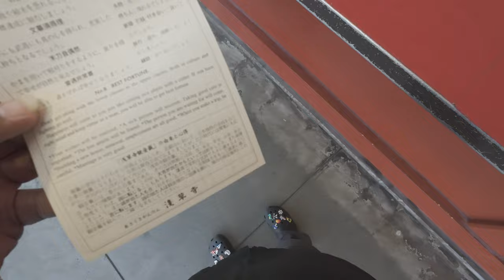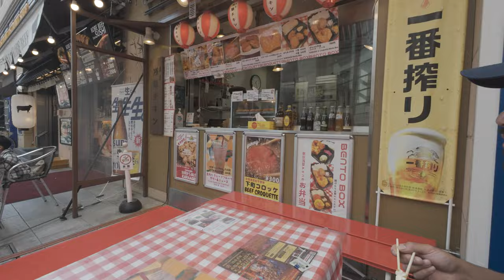🇯🇵 japan vlogs, day 13: More of Tokyo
🌸Walk with me as I stumble my way through some of Japan as a first time traveler.

This is a vlog of my my first time travels to Japan as a solo, introverted, first time traveler. these will be pretty unorthodox and might not contain the best footage but for me personally, it means a lot just looking back at these, if you find these, I hope it helps you make that decision to go to Japan...

Third day in Tokyo and we are once again out and about, this time we started the day a little early in Asakusa before heading to the Skytree and spending the rest of the day in Akihabara as well as meeting up with some friends for a few drinks and darts.

My highlights: Visiting Senso-ji in the morning, going up Tokyo Skytree and strolling through the open streets of Akihabara.

Places visited: Hotel GUEST Ueno, Ueno Station, Asakusa Station, Senso-ji Temple, Nakamise Street, Sumida River, Asakusa Chicken, Don Quijote Asakusa, Denny's - Asakusa, Akihabara.